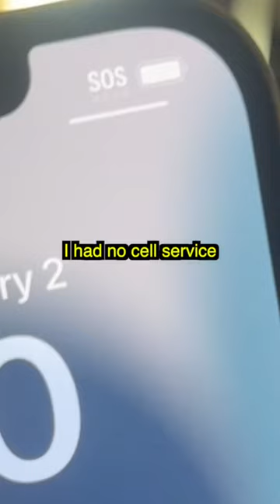Exploring Town of just One Person